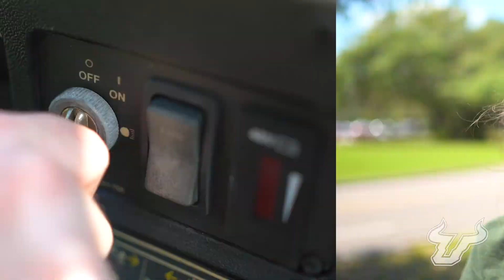Kash Kart: Part 10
See Kash Kart, the game show on wheels!